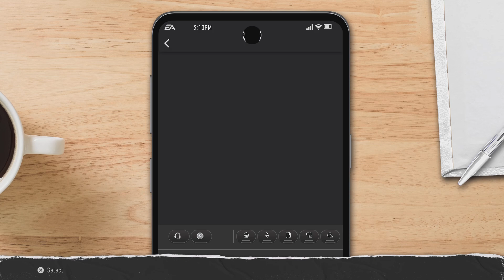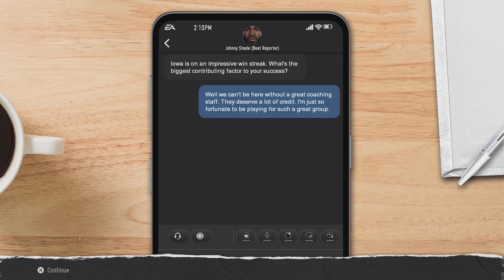EA SPORTS College Football 25 Iowa Vs Minnesota Week 4 PS5